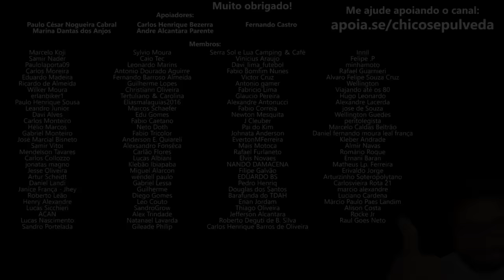Lander 250, Dominar 400, Interceptor 650 - Todas tem problemas. Não existe moto perfeita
🔹Seja membro deste canal:
🔹Faça uma doação em Bitcoin ou Ethereum:
BTC: bc1ql5esj3ctne5gv9mqg54j4gsns280fpu3jfxqjm
ETH: 0x16be8dc1D7f74c1CB2AA2e02089EA5f5fd168bc3